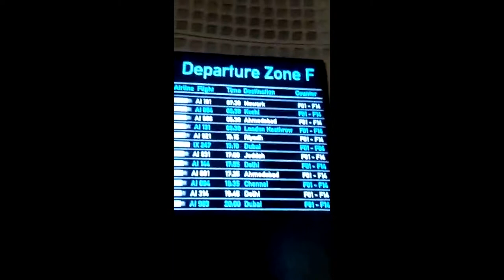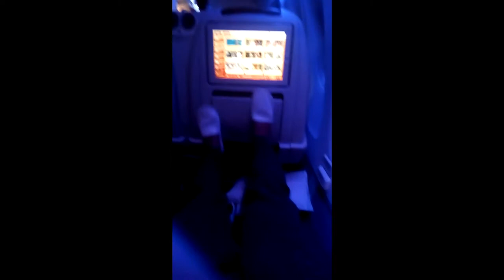My Movie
Day 1 of my journey